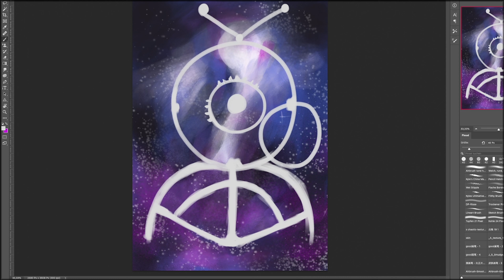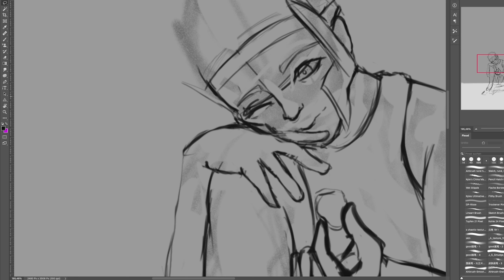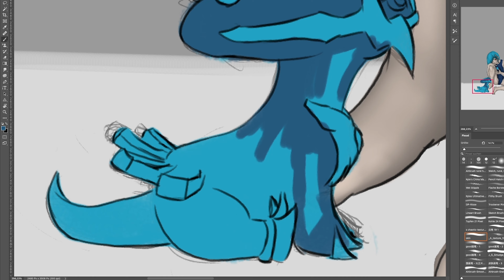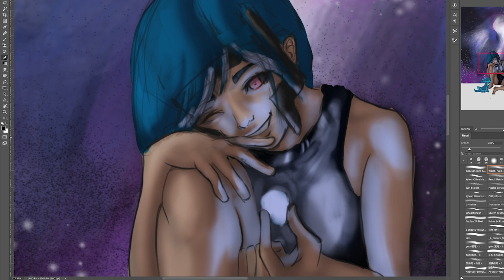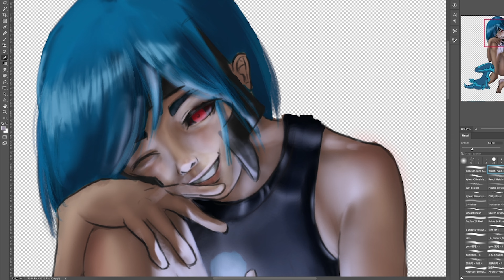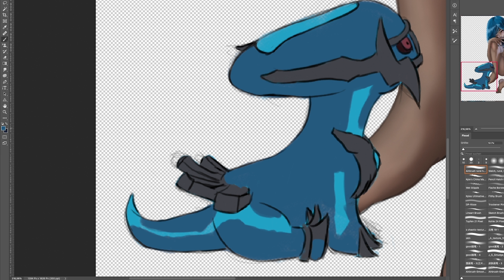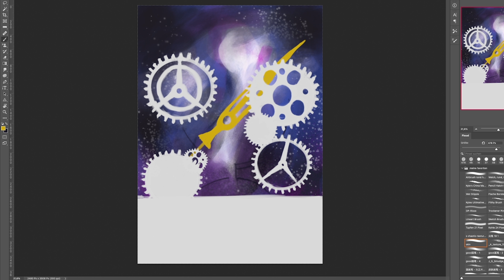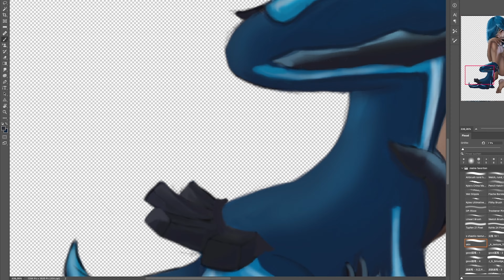Female Dialga from Pokemon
Guys you have a good life and you want the cherry on top check out my stuff and enjoy my my way to become a high quality Artist

On Instagram you have the Privilege to see stuff I never upload on other social media. I show you different steps on my actual pieces.
I don’t upload all of my pieces so join the Community and don’t miss the premium content :)

I’m a German artist the most of the time so see here some Time-lapse Videos. I guarantee you a big improvement. So stay on my side and Enjoy this Improvement

I do 2D and 3D Art. in the Future you definitely see some Traditional, Digital Art, Modelling, Sculpting and Animation stuff